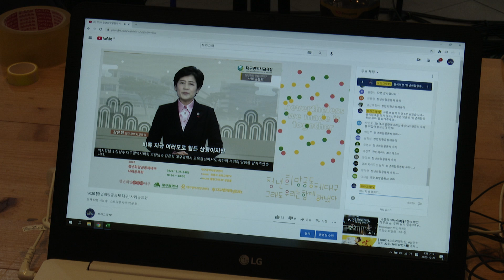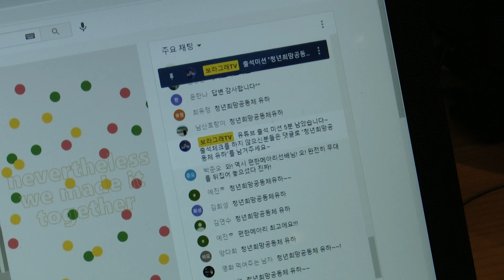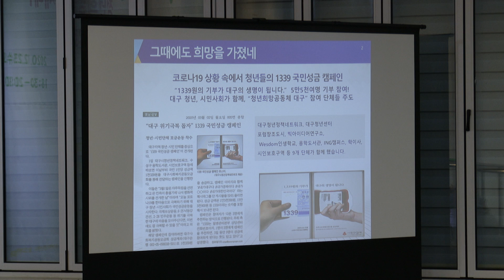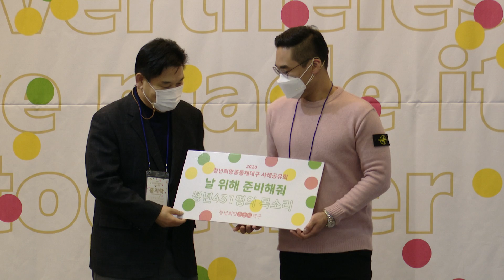[대구시(시장 권영진)]201223 청년희망공동체 대구 사례 공유회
청년희망공동체 대구 사례 공유회